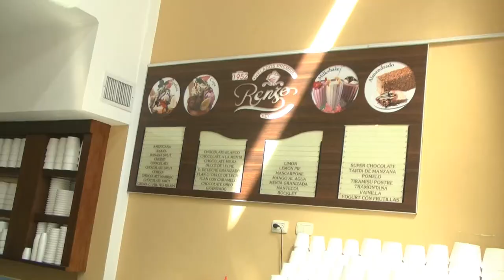GIANFRANCO ROSSI RENZO